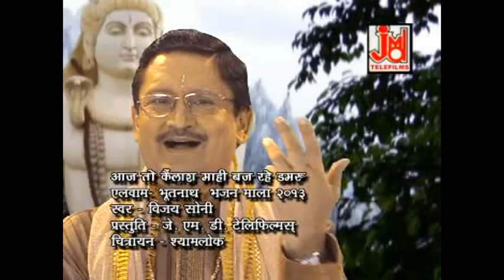आज तो कैलाश माही बाज रहे डमरू || Vijay Soni || JMD Venture ||Bhoot Nath Bhajan Mala 2011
आज तो कैलाश माही बाज रहे डमरू || Vijay Soni || JMD Venture || Rajasthani Shiv Bhajan 2018

Marwadi Song, Hindi Bhajan, Hindi Aarti, Chalisa, Kirtan, Alha, bhakti Purna Kathayen Mantra Chants.Mata Ki Bhente Shyam Bhajan Hanuman Bhajan & Many More

Title :  Aaj To Kailash Mahi Baj Rahe Damroo
Artist :  Vijay Soni
Singer -VIJAY SONI
Lyrics -  Vijay Soni
Production:- Kailash Prohit
Special Thanks: :Rajasthani Gorband
Category :- Devtional
 Language :- Hindi
Pictured By :- JMD Rajasthani

785